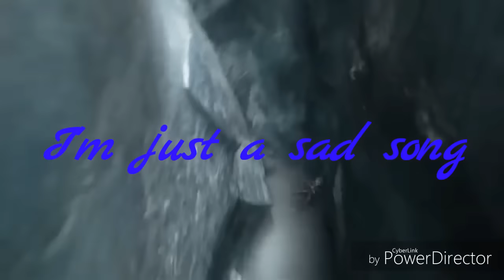Without you/ sad song ♢ parts 7&8 ♢ ElsaSnowLove